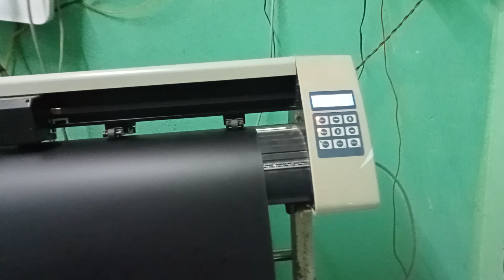how to set vinyl in cutting plotter machine